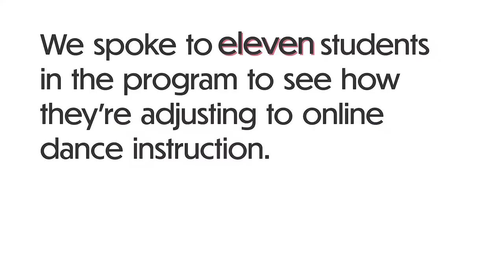Barre-d From the Studio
Fordham/Ailey BFA students, used to a packed schedule bouncing between classes at Fordham and rehearsals at the Ailey School studios, suddenly find themselves forced to stay in place for the time being. Fordham suspended all face-to-face instruction on March 13, forcing a university-wide transition to online instruction.

Because dance is a physical art form, dance classes have not translated to the online format as seamlessly as academic classes have. We spoke to 11 students in the program to see how they’re adjusting. While there is certainly a collective sense of disappointment, and even frustration, students also share a sense of pride in the adaptability of their tight-knit dance community.

All reporting for this video was done by Roxanne Cubero and Jacqueline Pierce. Video editing was done by Emma Seiwell.

Captions courtesy of Vidhi Chhabhaya.

To learn how other arts students are to the current circumstances read "Fine Arts Classes Adapt to Online Learning" by Vicky Carmenate, Warren Christopher Green, Jacqueline Pierce and Gillian Russo.